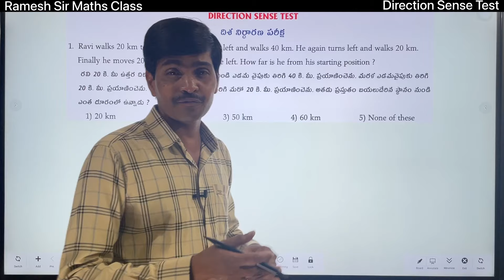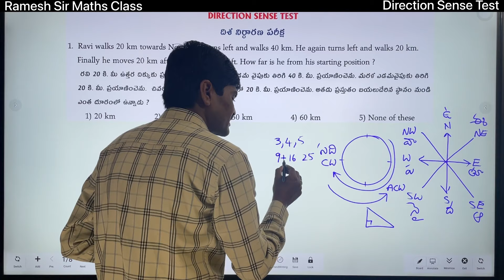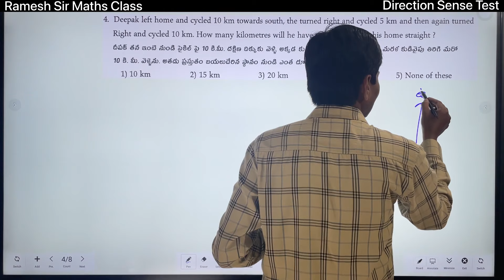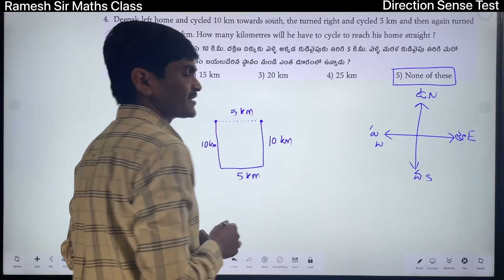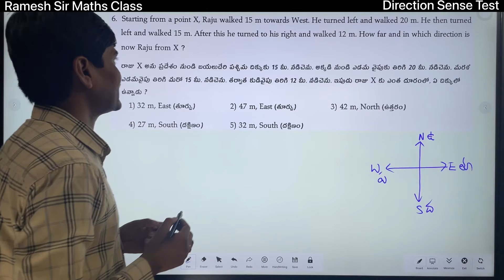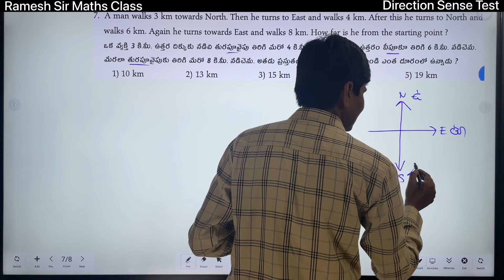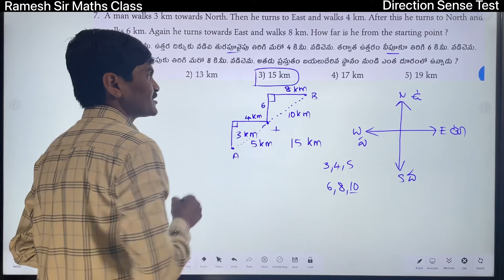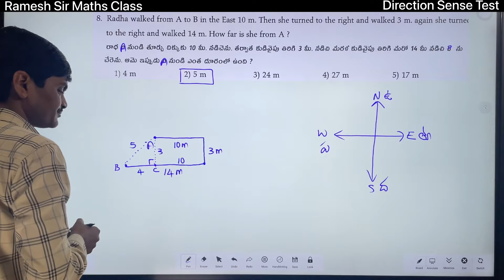Direction Sense Test I Part - 1 I Reasoning Tricks in Telugu by Ramesh Sir I Useful to all exams..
Hi Everyone !
In this video I have explained all the concepts related to direction sense test and also explained the different types of problems related to this topic. This is useful to all competitive exams like nmms, ntse, si, constable, rrb, ssc, group 1, group 2, group 4, court jobs, etc. So watch the video till end and also share to your friends.
Also watch the following as well
             “Ramesh Sir"